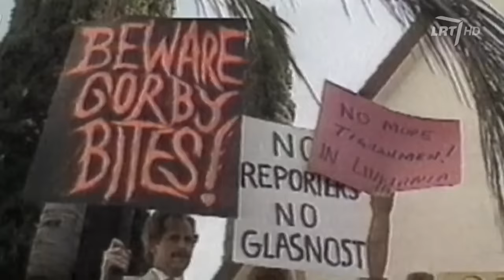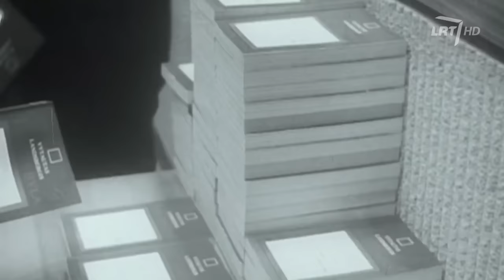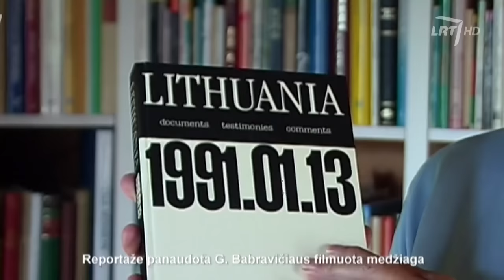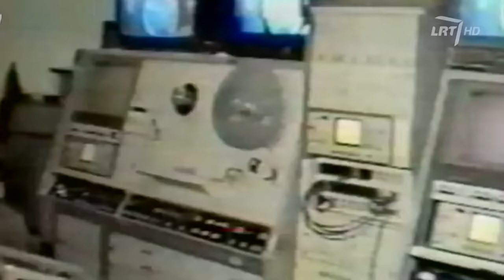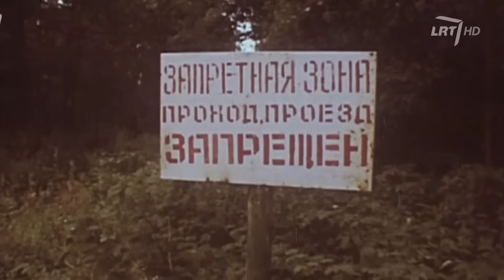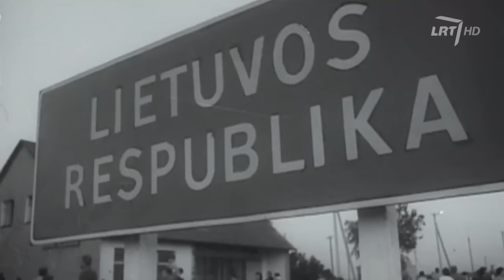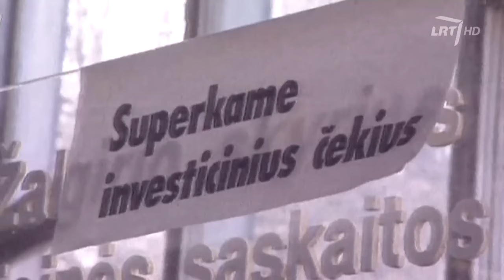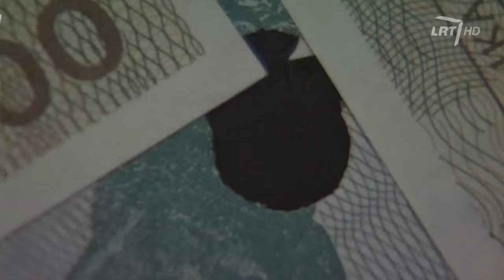„Mūsų laisvės metai. 1991“: kas iš tiesų vyko lemtingomis sausio dienomis?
Laisvė, tankai, barikados, kolaborantai, juodoji rinka, banditizmas, reketas, kontrabanda, „kaspervizija“, „vagnorėliai”, nepriklausomybė, valstybė... Tai ne šiaip žodžiai iš žodyno. Visi jie – neatsiejama 1991-ųjų dalis.

LRT laidų ciklas „Mūsų laisvės metai“ toliau pasakoja apie reikšmingiausius nepriklausomos Lietuvos dvidešimtmečio įvykius. 1991-uosius padės prisiminti ne tik iškalbingi archyviniai kadrai, bet ir įvykių liudininkai – net ir naktimis savo kabinetų nepalikdavę politikai, iš spaudos rūmų ir televizijos išvyti žurnalistai, anuomet Lietuvos žiūrovų primiršti aktoriai, kelius į stadionus pamiršę sportininkai, į klastingus verslo labirintus įžengę pirmieji verslininkai.

Kas iš tiesų vyko lemtingomis kruvinojo sausio dienomis? Kodėl atsistatydino Vyriausybės vadovė Kazimiera Prunskienė ir kur dingo naujai paskirtas premjeras Albertas Šimėnas?